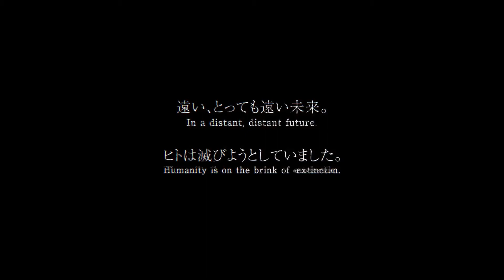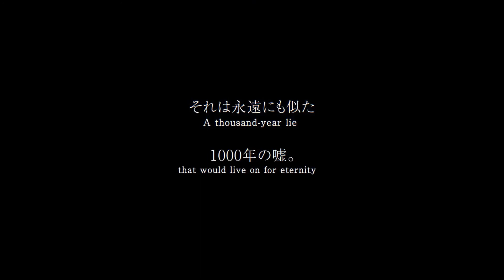NieR:Replicant Ver. 1.22474487139 Cinematic Trailer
NieR:Replicant Ver. 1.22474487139 Trailers set to "Grandma" from Nier